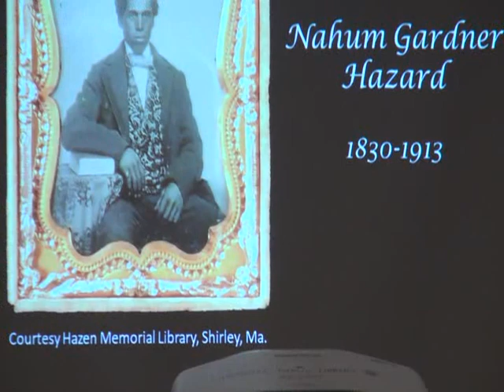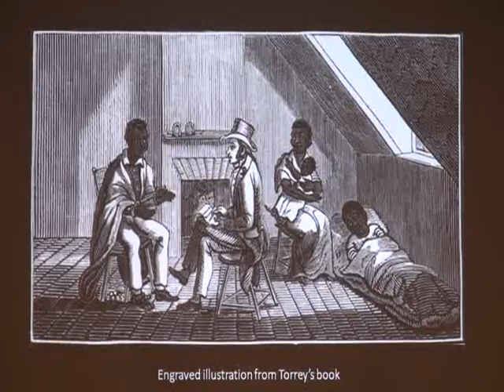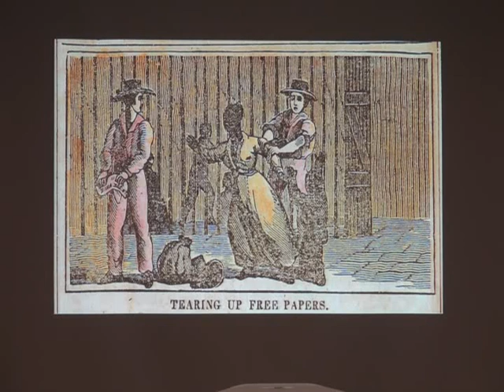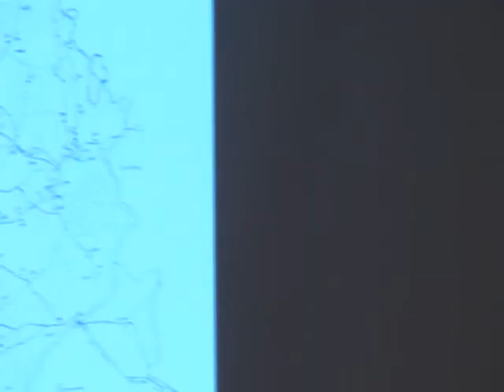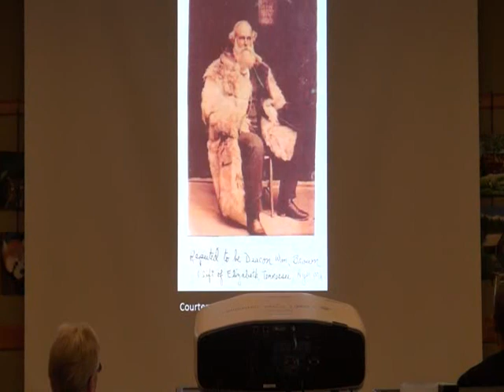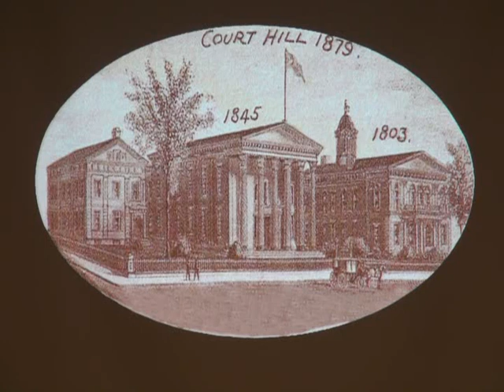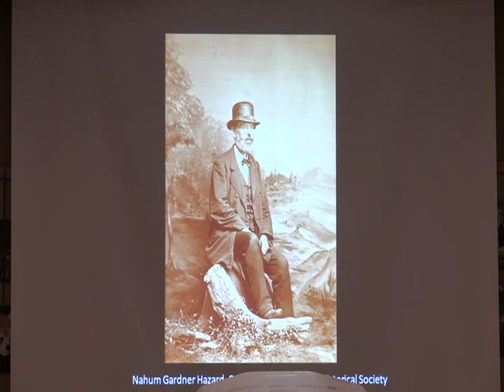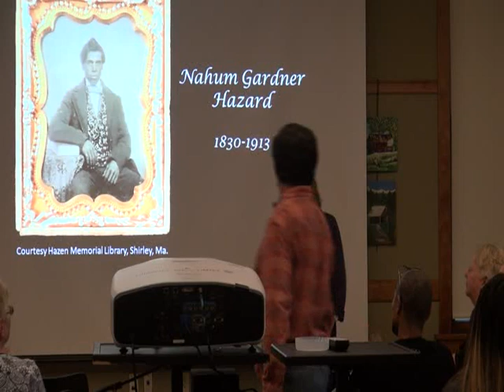Nahum Gardner Hazard Presentation - Lunenburg Library